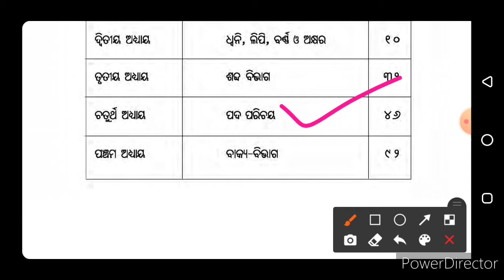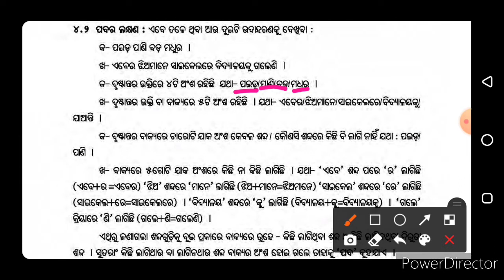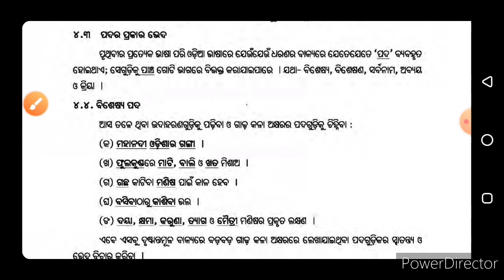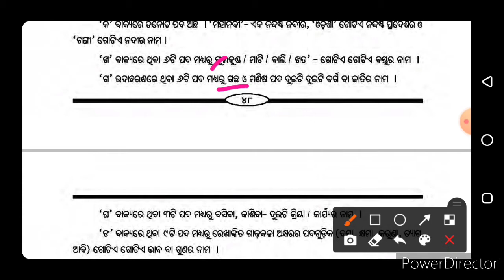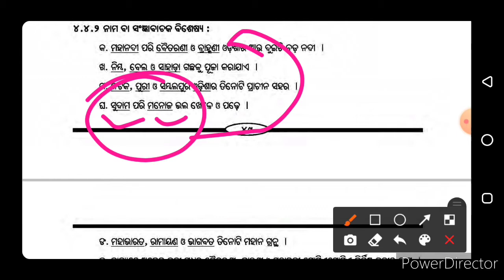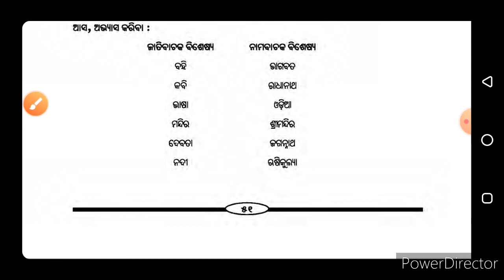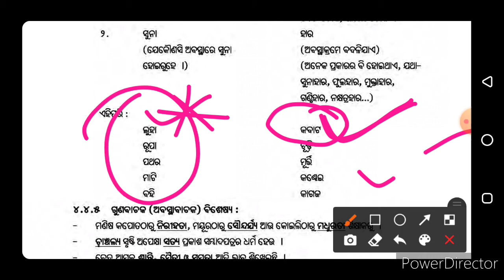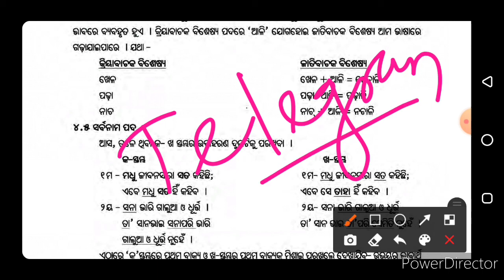ପଦ ପରିଚୟ||Pada parichaya || ବିଶେଷ୍ୟ ପଦ || Bisheshya pada || Osstet,otet,ctet 2021 || Chhabila sahu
osstet2021#Odiagrammer#childdevelopmentandpedagogy#otetchilddevelopmentandpedagogy#abiratstudycentre#scienceeducation#politicalscience#history#sst#socialstudies#miracules#sahueducation#unacademy#odiasireducation#sireducation#sir#abcd#shortvideo#educationalinstitution#abiratstudycentre#abiratstudycentre#abiratstudycentre#sahueducation#bestsir#besteducationfacilities